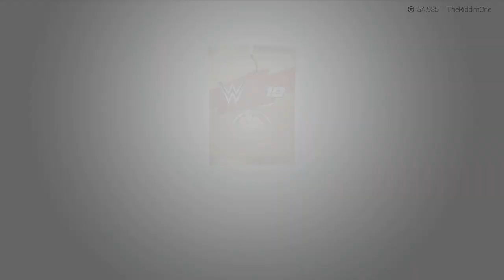PALJAD HIGISED MEHED! (WWE 2K19)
Sten ja Tarmo üritavad selgeks teha, kas wrestlingufännid peaksid WWE 2K seeria tänavusele sissekandele võimaluse andma. Selgeks tehakse, mis on uus, mis on vana ning kes on higisem!